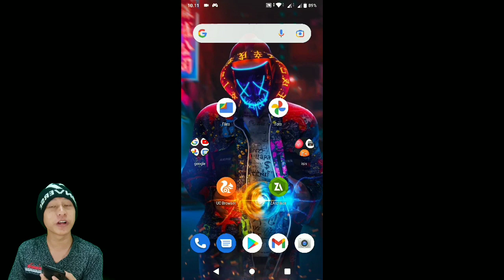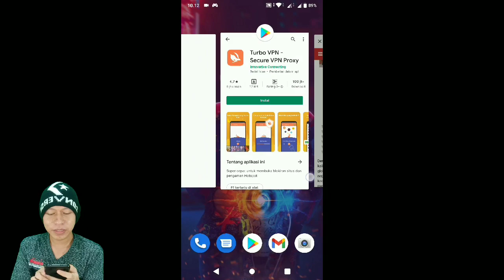Cepat.! BUG BARU AUTO JUARA 1 PADA RONDE KE 4 EVENT PROMO DIAMOND KUNING TAMPA MENYELESAIKAN MISI ML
Cara menjadi
-like = mendukung 👍
-coment(positif) = support 😉

1 like dari kalian membuat ku bahagia 😉

🔴Kinemaster
📱Assus zenfone m1
📲 Vivo ***
🎮 Mobile legends